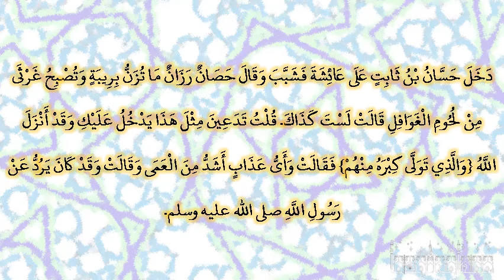صحيح البخارى - كتاب التفسير - 4756 - باب {ويبين الله لكم الآيات والله عليم حكيم}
حدثني محمد بن بشار، حدثنا ابن أبي عدي، أنبأنا شعبة، عن الأعمش، عن أبي الضحى، عن مسروق، قال دخل حسان بن ثابت على عائشة فشبب وقال حصان رزان ما تزن بريبة وتصبح غرثى من لحوم الغوافل قالت لست كذاك‏.‏ قلت تدعين مثل هذا يدخل عليك وقد أنزل الله ‏{‏والذي تولى كبره منهم‏}‏ فقالت وأى عذاب أشد من العمى وقالت وقد كان يرد عن رسول الله صلى الله عليه وسلم‏.‏